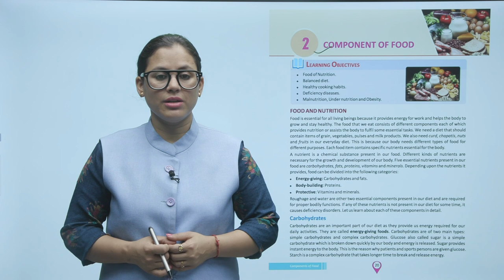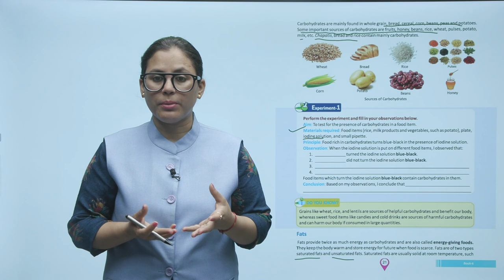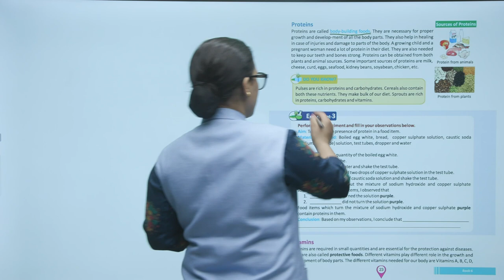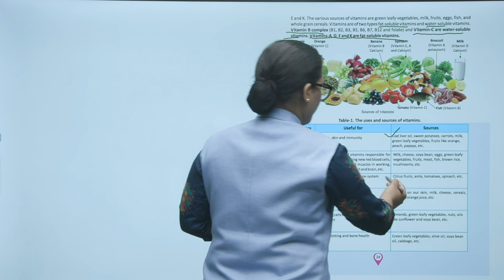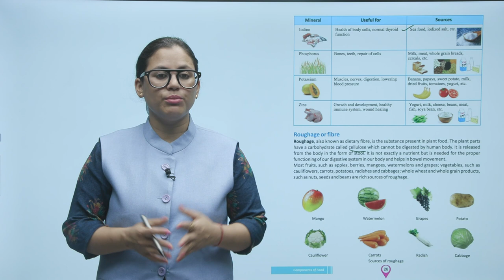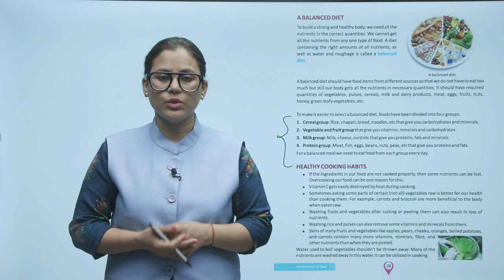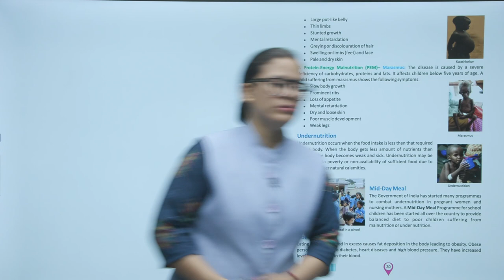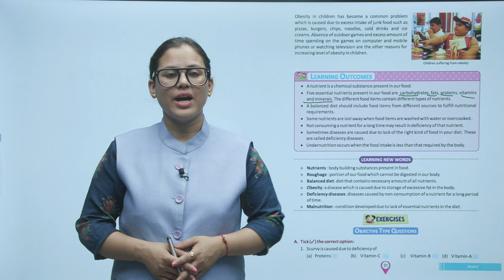Ch 2 | Devsiddh | Science | Science 6 | Components of Food | For children